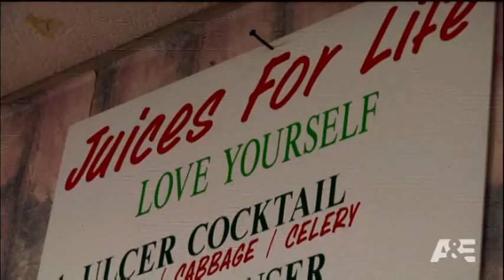Manhunters: Fugitive Task Force: Pep Peels the Pounds | A&E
Pep tells how he has lost over 100 pounds over the course of filming Manhunters for a year.

The elite agents of the U.S. Marshals Fugitive Task Force freely cross jurisdictional boundaries as they track down a different (and very dangerous) felon in each episode.